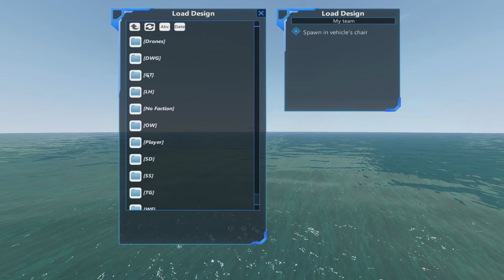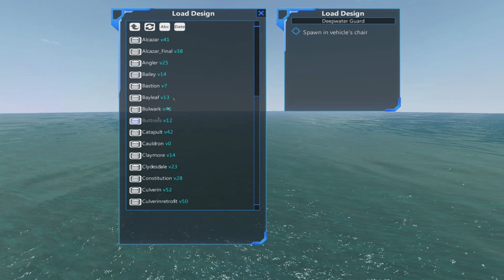From The Depths 1.7 E89-Fun with Big Guns,Odin gun Carousel.LetsBuild,Playthrough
From The Depths 1.7 E89-Fun with Big Guns,Odin gun Carousel.LetsPlay,Playthrough
Since the Dora did not live up to expectations a new big gun solution is required, as usual I don't take the normal route.

If you wish to skip to the relevant scenes please click or use your players fast forward to the time codes below.
Dora Issues - 0m15s
Basic Idea - 1m40s
Custom Cannon Aiming Designs - 7m34S
Main Turret Gun Build - 19m51s
Turret Rotation Issue,Gap Required -  43m45s
Side Gun Build - 45m58s
Build Review - 58m55s
Wooden Life Ring - 59m02s
Combat Testing - 1h02m57s

From The Depths is an early access game where players can build their own ships, submarines, aircraft and even spaceship to fight in a campaign or other players.
All vehicles are built using a simple block based system similar to Minecraft but with a full physics model applied to all objects.

System Spec
Win7-64,AMD FX8150 4GHZ,32GB Ram,GTX670,Kingston SSD,1080p Monitor,triple head 3840x1024 monitors.